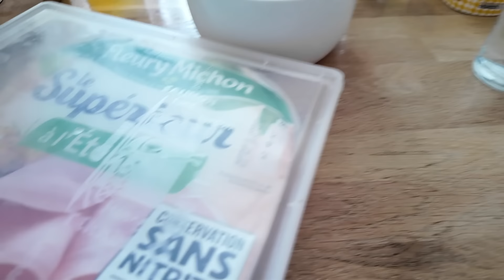⌜WEEKLYVLOG⌝ Un apéro dinatoire à préparer pour son anniv